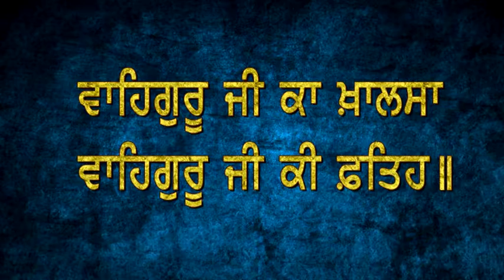har k sewak jo har bhaaye**DHENTHAL WALE**4 feb 2016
GUR SHABAD VEECHAR SMAGAM AT NAGAR TULLEWAL**4 FEB 2016
VEECHAR: HAR K SEWAK JO HA R BHAYE
BY BHAI HARDEEP SINGH JI DHENTHAL WALE